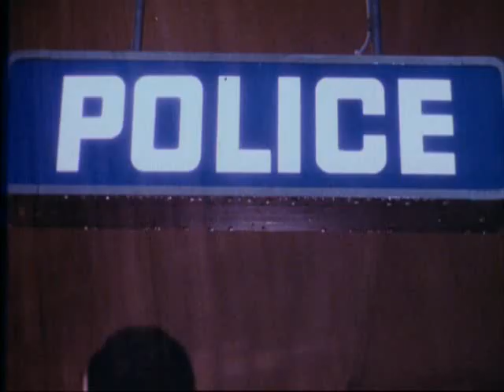Chain Reaction Trailer English / Die Kettenreaktion Trailer Englisch